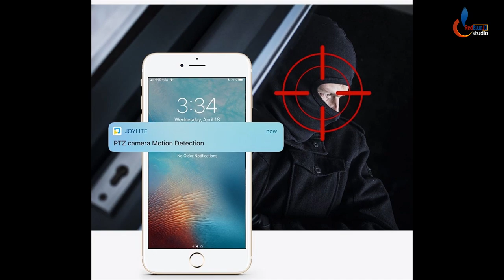INUMA Technology by MWANAFUNZI Ismael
Iki n'ikiganiro cyo KWAMAMAZA

Wadusanga Kimisagara hepfo y' isoko ugana NYABUGOGO. UzahabwirWa nicyapa Kinini cyane cyanditseho RedBlue JD Studio

Scriptwriter and Narrator is MWANAFUNZI Ismael.  Video Uploaded by RedBlue JD.